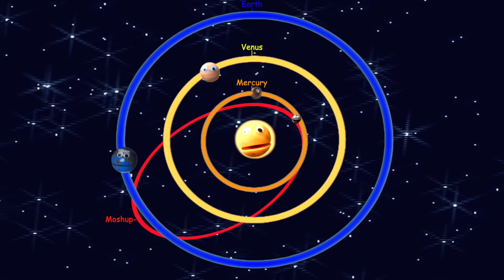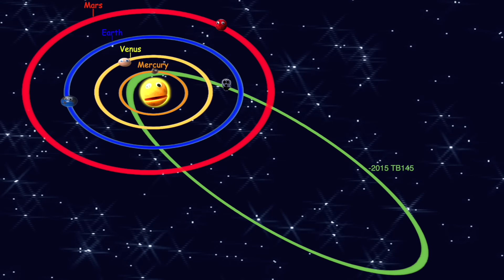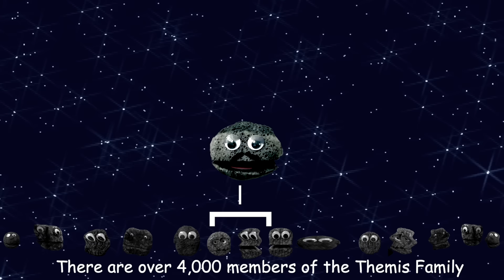Meet the Asteroids Pt. 4 - Peculiar Planetoids - Astronomy / Solar System Learning Song - The Nirks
It’s time to meet more asteroids in our solar system with The Nirks!  Join Vincent as he introduces us to some of the most peculiar planetoids discovered yet!  We'll meet some of the oldest asteroid families, potentially hazardous asteroids, ancestor's to Earth,  asteroid/comet hybrids, binary asteroids with contact binary moons, triple asteroids, haunting asteroids and even a secret agent asteroid!  Enjoy exploring the universe with The Nirks!

Lyrics:
Between Mars and Jupiter there is a large void
An area to study that astronomers enjoy
A gap with a ring made up of millions of planetoids
Or, also known as a belt of asteroids

Hurtling through space in their orbit round the sun
These large, irregularly shaped rocks have a lot of fun
Made up of different rocks and metals, each asteroid is unique
Let’s go out and find some and see who we can meet

CHORUS: Let’s go meet the asteroids
They’re oddly shaped rocks, they’re not spheroids
Careening through space in an expansive void
Most of them won’t hit us, so don’t be paranoid
Let’s go meet the asteroids! Let’s go meet more asteroids!

I’m an asteroid way out in the Kuiper Belt, my name is Albion
I was the first Trans-Neptunian object discovered after Pluto and Charon
Because of how far away I am, I was found 62 years after Pluto’s discovery
But now, scientists have more powerful telescopes, and  make discoveries much more quickly

My extremely eccentric orbit takes me close to Earth, Venus and Mercury!
I also have a small moon named Squannit which makes us binary
I have lots more close fly-bys to Earth planned, but I won’t hit you, so don’t worry!

A heavily battered and cratered asteroid in the Asteroid Belt, Lutetia is my name
In 2010, the Rosetta Space craft captured photos of me increasing my fame
I’m likely a leftover fragment of the same material that formed Earth, Venus and Mercury
I formed with the inner planets close to the sun, but was ejected by a collision probably…

CHORUS

I’m Dinkinesh, an asteroid that NASA’s Lucy spacecraft flew by in 2023
Lucy discovered my little moon named Selam orbiting me
But Selam is a special moon and had a surprise for Lucy to see
It has two lobes that are connected – Selam is a contact binary

A Potentially Hazardous Near-Earth Asteroid, I gave your planet quite a fright
When I passed by Earth really close in 2015 on Halloween Night
I have a highly elliptical 3-year orbit, but that was my closest fly by
My skull-like features are a bit scary, I’m 2015 TB145

They call me Lempo, or Lempo-Hiisi, or even  Lempo-Paha-Hiisi
Why, because I’m a Trans-Neptunian triple system or trinary
I, Lempo, have a moon - Hiisi of almost equal size making us a binary
And orbiting us both is Paha – our moon – making us a family of three

There are 3 broad composition classes of Asteroids: C, S and M Types
C-Types are the oldest and most common, the C stands for Chondrite
Made up of clay, Small stones and mineral granules and very dark not light
S-Types or “Stony” are made of mostly silicate rock materials and much more bright

M-Type asteroids or “Metallic”  have lots of metals in their composition
They can have nickel, iron and some even have gold on them
The compositional differences are related to how far from the Sun they formed
Some experienced much higher temperatures and partially melted and are deformed

CHORUS

Themis, one of the largest asteroids in the Asteroid Belt and head of the Themis Family
Thousands of C-Type asteroids that likely came from the same collision of parent bodies
I’m also special because I have water ice on me, a real mystery
Studying me could lead to clues about Earth’s origins and History

An Asteroid or Comet, that is the question. A rocky body with a comet tail?
I spin rapidly and shed small dust particles behind me leaving a smoke-like trail
Was I in a collision that loosened an icy crater or Am I an old comet disrupted by Jupiter’s gravity?

Named after the suave British Secret Service Agent because of my number designation
I’m Asteroid 9-double o 7, but call me Bond, James Bond

Let’s go meet the asteroids! Let’s go and meet some asteroids!